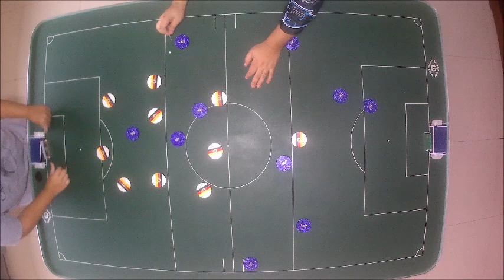TOP 3 - ARGENTINA 2022 - 301222